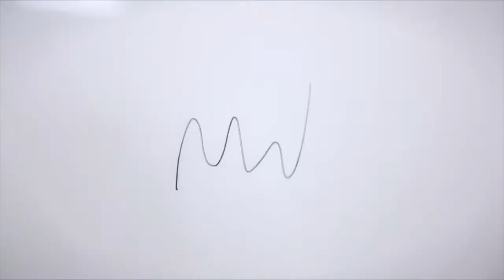Антигравийные пленки для кузова HEXIS BODYFENCE в Калининграде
Работаем для вас с 2006 года! Качественно, профессионально, в срок! Только самые лучшие, качественные плёнки